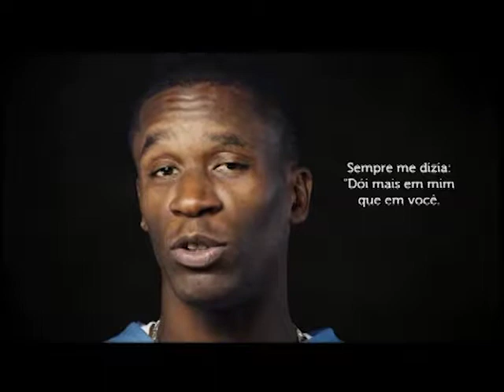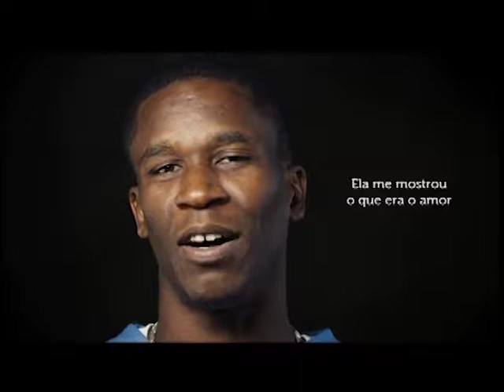Cabeça pra Cima - Vinculação Afetiva